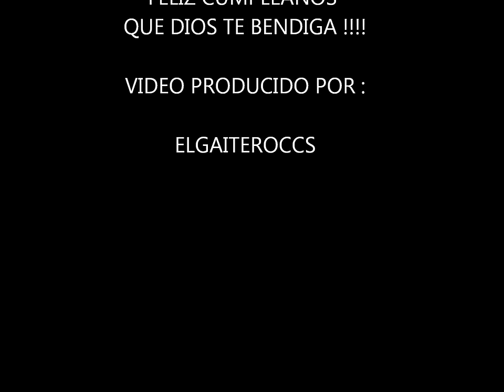CUMPLEAÑOS A LO VENEZOLANO EN GAITA-SABOR GAITERO (CUMPLEAÑOS GAITERO)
FELIZ CUMPLEAÑOS! QUE TODAS TUS METAS Y PROYECTOS SE CUMPLAN Y QUE LA BENDICIÓN DE DIOS TE COBIJE Y TE CUIDE ADONDE QUIERA QUE VAYAS, DIOS TE BENDIGA !!!